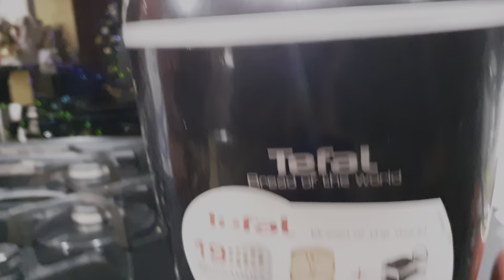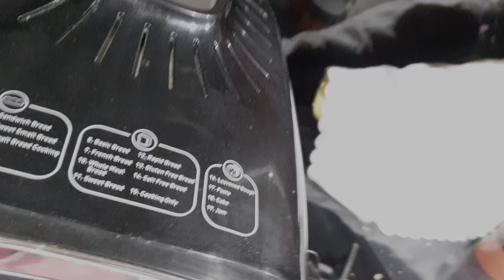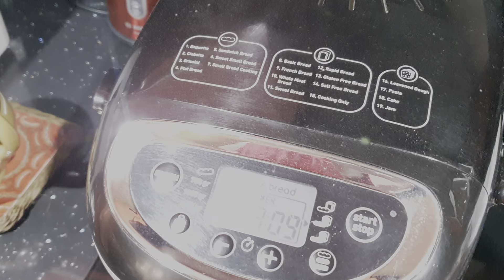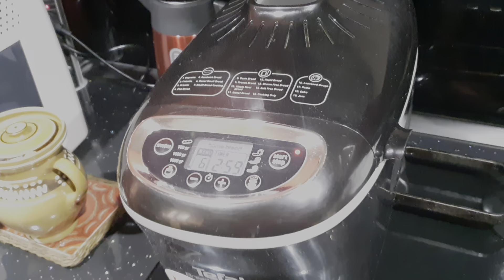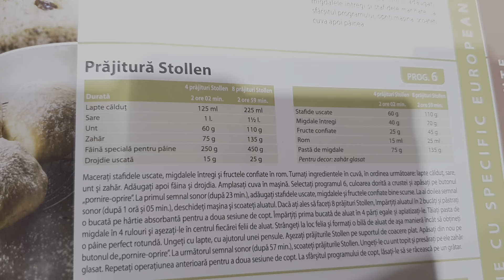PRAJITURA STOLLEN FRANCEZA LA MASINA MNINUNE👍🥯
►PENTRU NOTIFICARI ASIGURA-TE CA AI ACCESAT ABONAT SI CLOPOTELUL ALL 🔔
►IBAN EURO: LT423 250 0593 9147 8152
►BIC SWIFT: REVOLT21
►IBAN LEI: RO93 BREL 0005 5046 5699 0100
►Pentru casa ta foloseste zugraveli fizza si talent doar de aici